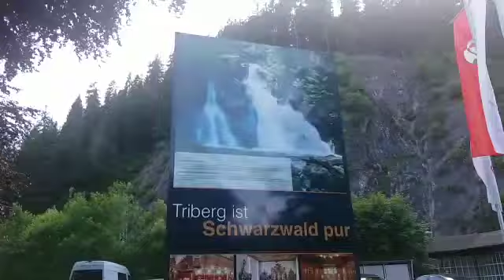Bahnhof Triberg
Bahnhof Triberg ist eine Bahnhof in Triberg.
Da fahren die Züge IRE , RE und IC
IRE oder RE sind Schwarzwaldbahn
Sie fahren nach Konstanz und nach Karlsruhe.
IC fahren nach Konstanz , Dortmund Hbf und nach Emden Hbf.
Es gibt auch Denkmallok der 50 245 und eine
Museum mit Kino von der Schwarzwaldbahn.